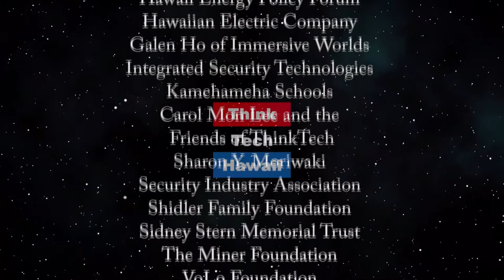Alan Oshima appointed to head the Coronavirus Economic Recovery Initiative (Corona Watch)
We need to find a way to rebuild our economy.  Gov. David Ige announced Wednesday that he has appointed Hawaiian Electric Co.’s senior executive advisor Alan Oshima to lead a statewide COVID-19 recovery initiative.

Ige signed a proclamation to give Oshima a role in his office to lead the Hawaii Economic and Community Recovery and Resiliency Plan “to lead a collaborative effort with government, business, nonprofits and the community to develop and carry out” a plan for Hawaii to recover from the COVID-19 crisis.

The plan was broken down into three parts: stabilization, recovery and resiliency.

For “stabilization,” the goal is “to identify and address critical economic and community impacts, including the allocation of the federal CARES (Coronavirus Aid, Relief and Economic Security) Act funds and state and local funding to mitigate the collapse of key economic sectors.”

In “recovery,” the goal is to “identify and support economic and community development activities which provide recovery, job growth and capital investment in the economy.

For “resiliency,” there would be a re-evaluation and restructuring of Hawaii’s economy “to meet the new normal and desired future for Hawaii.”

 The host for this episode is Jay Fidell.  The guest for this episode is Alan Oshima.